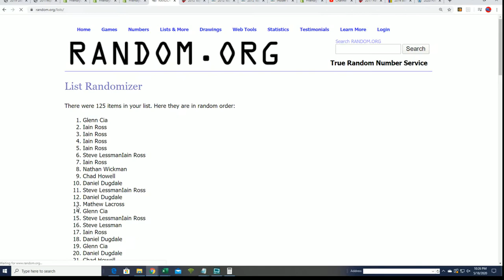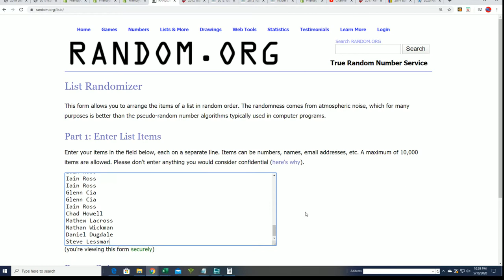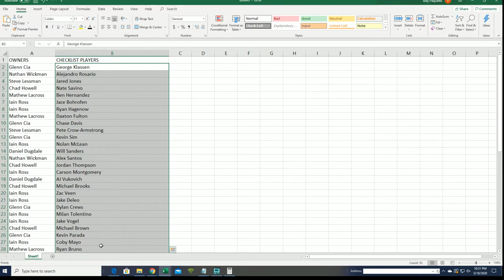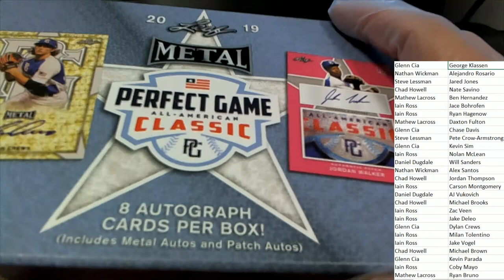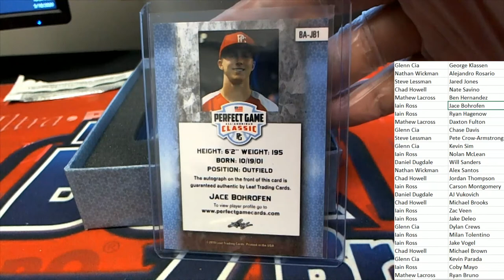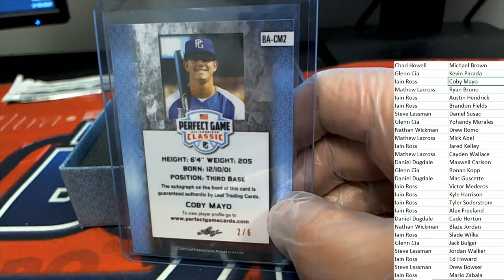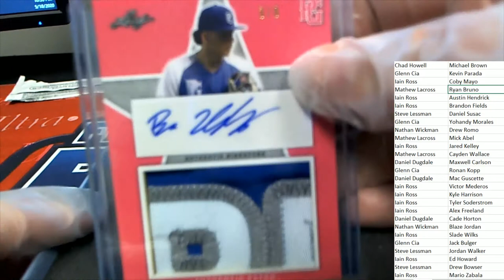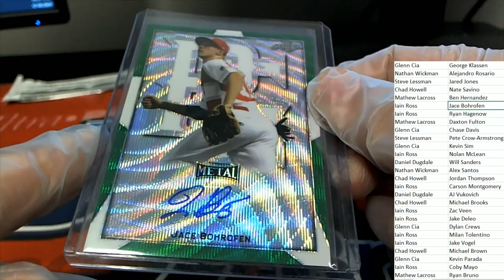2019 Leaf Metal Perfect Game All American Baseball Box ID LMPGALLAMER105